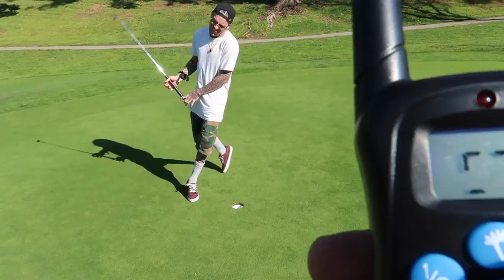DOG SHOCK COLLAR GOLFING!! *BAD IDEA*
THIS WAS NOT THE GREATEST IDEA... HURT SO MUCH!!